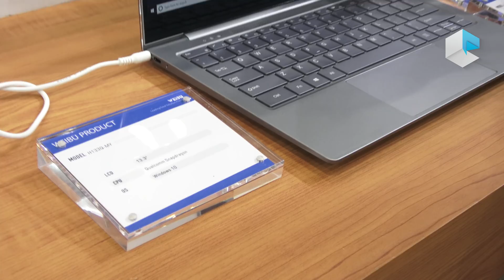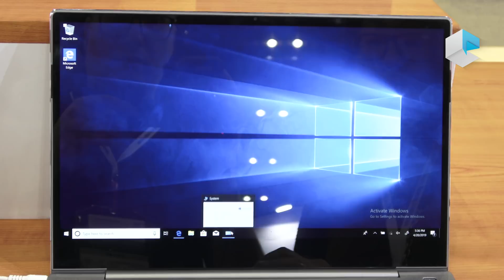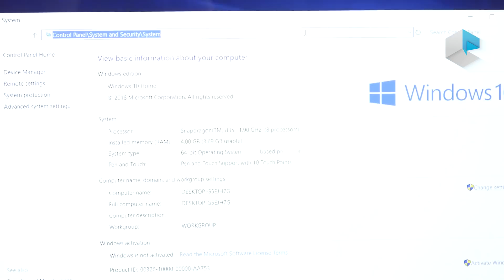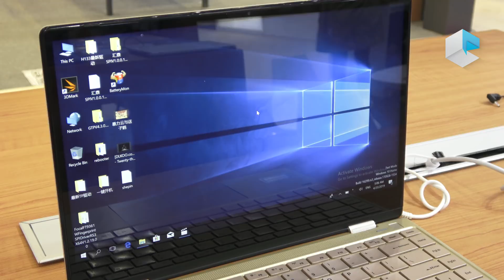Weibu connected laptops with Qualcomm Windows on ARM | Clamshell and yoga style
Qualcomm is supplying its processors for WOA connected laptops to chinese ODM and design houses like Weibu without any limitation in terms of SKUs: Qualcomm Snapdragon 835, Snapdragon 850 and even Snapdragon 8cx.
Weibu showcases two models with Snapdragon 850 both fanless and ultraslim and lightweight: Weibu H133Q-MY clamshell and Weibu H133Q-YD yoga style 2-in-1